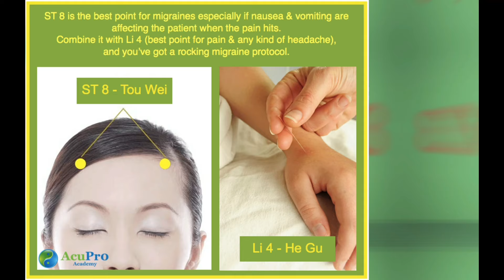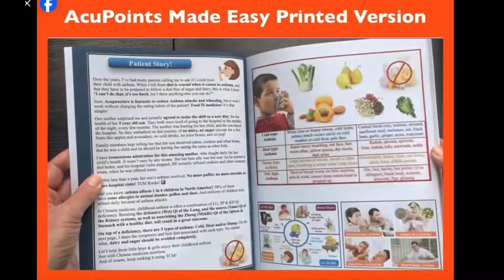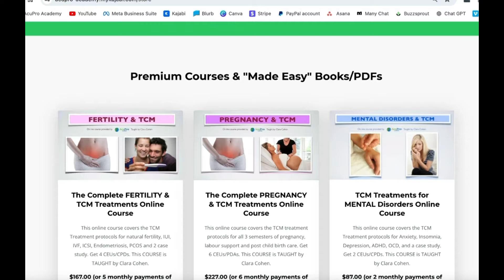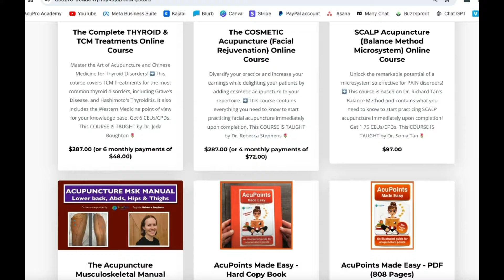Celebrating 10 Years Of Persistence: AcuPro Academy's Journey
From my very first post and video to Podcast: my incredible 10-year AcuPro Academy journey could not have been possible without YOU! The continuing support of this TCM community of Rock Stars around the world means the world to me! 💝

Let's go down memory lane together and let's celebrate 10 years of making TCM easy to grasp and fun to learn!

➡️ The Podcast episode on the "behind the scenes" of 10 years of AcuPro Academy is premiering on Wednesday, July 17th!
Follow the show and turn notifications on to receive a notification as soon as it's live:

🤩 Premium online courses for Practitioners which have been approved by NCCAOM (USA), CNPBC & CTCMA (Canada), AACMA (Australia), and BAcC (UK).

Clara
TCM Geek